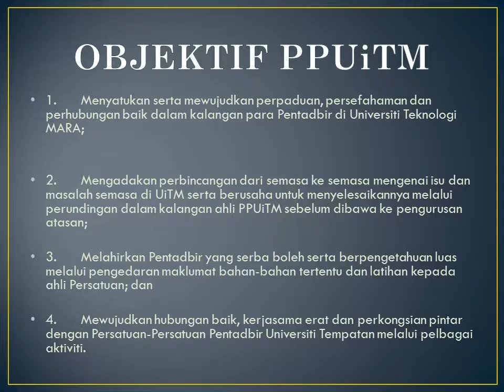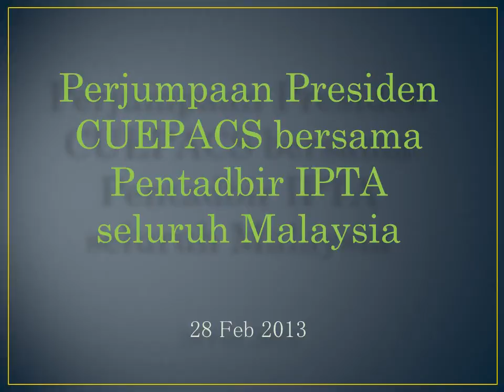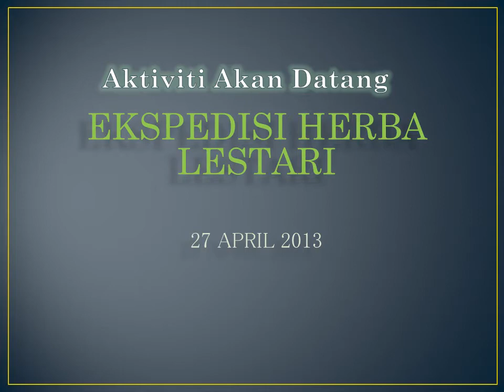AKTIVIT PPUITM 2012-2013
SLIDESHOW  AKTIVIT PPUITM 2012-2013